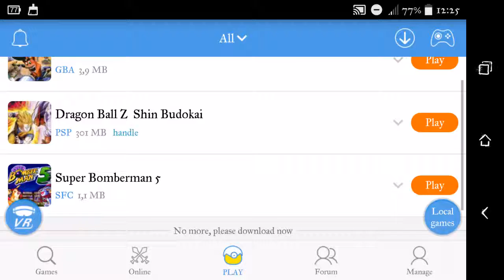CRASH NITRO CAR TIME TRIAL SINGLE RACE EASY TERRA 1 para cualquier smartphone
Ya esta creado la Lista de Reproducción "TIME TRIAL" en el transcurso de la semana subo mas videos de las otras pistas.

Espero sea de su agrado el video.

Dejo mi fb personal me escriben al imbox por si alguna duda o para explicarle el procedimiento de como instalar el emulador.

El emulador se descarga de la plataforma 4 Shared y lo instalas como si fuera un apk.

Una vez instalado el emulador, ingresan al emulador y buscan el juego hay mas de 10 000 mil juegos y todos son gratis.